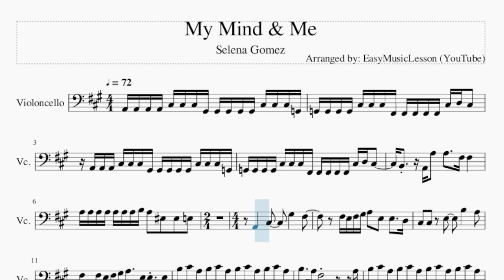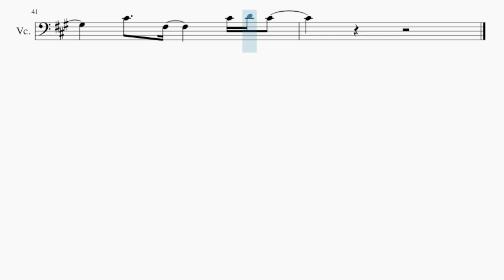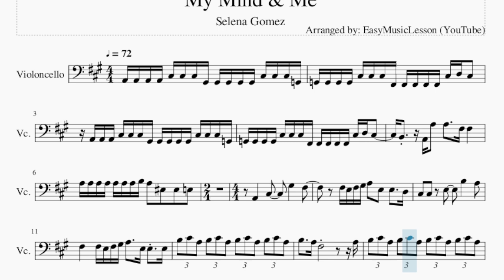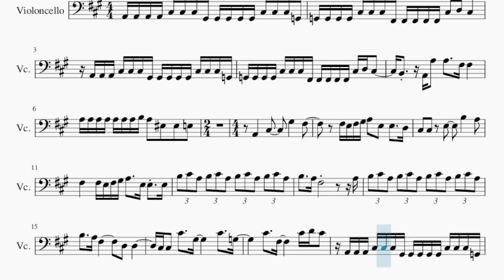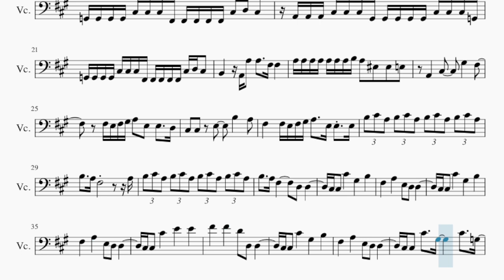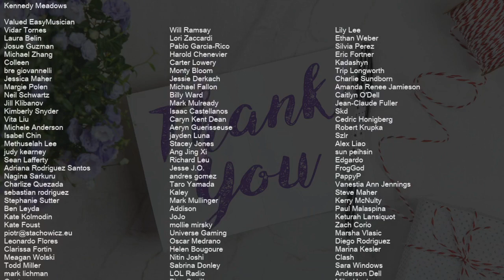Cello Sheet Music: How to play My Mind & Me by Selena Gomez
Comment and let us know how the videos have helped you. It keeps us going! :)Here is a sheet music/tab video on the song My Mind & Me by Selena Gomez on the cello. A cello sheet music arrangement which is transposed to notes that are easily played by cello, for the song My Mind & Me by Selena Gomez.

EasyCelloLesson teaches you to play the your favorite instrument, through well-arranged sheet music so that you too can learn how to play My Mind & Me by Selena Gomez on the cello as fast as you can. A cello sheet music with backing tracks to help your play the song better.

Chords of Cello arrangement:
A Maj   A Maj   D Maj   D Min   A Maj   E Maj   F# Min   D Maj
A Maj   E Maj   F# Min   D Maj   E Maj   F# Min   D Maj   D Maj
E Maj   F# Min   D Maj   D Min   A Maj   A Maj   A Maj   D Maj
D Min   A Maj   E Maj   F# Min   D Maj   A Maj   E Maj   F# Min
D Maj   E Maj   F# Min   D Maj   D Maj   E Maj   F# Min   D Maj
D Maj   A Maj

Melody notes of Cello:
A2 A2 A2 A2 C#3 C#3 C#3 G#2 G#2 G#2 G#2 G#2 C#3 C#3 C#3 G2
G2 G2 G2 G2 C#3 C#3 C#3 F#2 F#2 F#2 F#2 F#2 C#3 D3 C#3
A2 A2 A2 C#3 C#3 C#3 G#2 G#2 G#2 G#2 G#2 C#3 C#3 C#3 G2
B2     A2 A3   A3     F#3 F#3
A3 A3 A3 A3 A3 A3 A3 B3 A3   F3   F3   E3
A2       C#3
G#3       F#3         F#3 E3 F#3 G#3
A3   E3   E3     D3 C#3   C#3     E3
B3       A3   F#3       F#3 E3 F#3 G#3
A3     E3 E3   E3 B3 C#4 A3 B3 C#4 A3
B3 C#4 A3 B3 C#4 A3 B3     A3 F#3
A3 B3 C#4 A3 B3 C#4 A3
D3   D3         C#3 C#3   C#4     G#3
C#4     G3         C#4     F#3
C#4 D4 C#4   A2 A2 A2 C#3 C#3 C#3 G#2
G#2 G#2 G#2 G#2 C#3 C#3 C#3 G2 G2 G2 G2 G2 C#3 C#3 C#3 F#2
F#2 F#2 F#2 F#2 C#3 D3 C#3   A2 A2 A2 C#3 C#3 C#3 G#2
F#2 F#2 F#2 F#2 C#3 D3 C#3   B2       A2 A3
A3     F#3 F#3       A3 A3 A3 A3 A3 A3 A3 B3
A3   F3   F3   E3     A2       C#3
D3   D3         C#3 C#3   C#4
G#3       B3       F#3       A3
E3   D3   D3         C#3 C#3   C#4
E4       E4       F#4       F#4
D4   D3   D3         C#3 C#3   C#4
E3   D3   D3         C#3 C#3   C#4     G#3